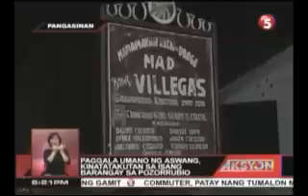paggala umano ng aswang, kinakatakutan sa isang barangay sa pozorrubio